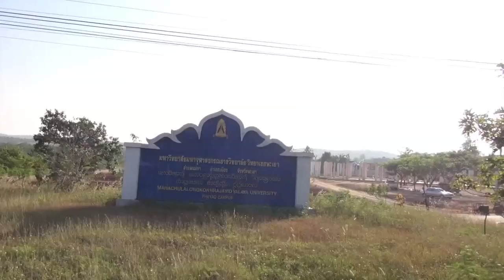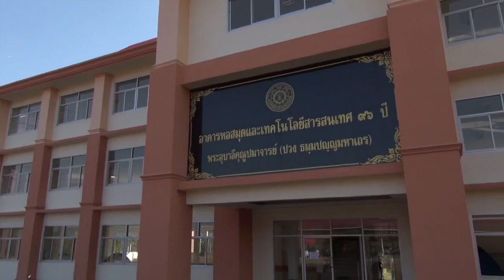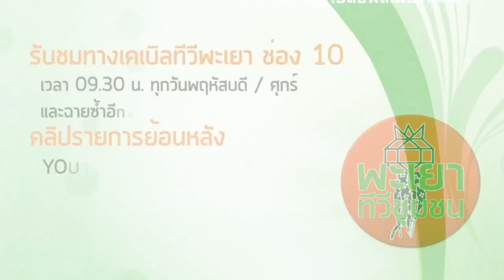มจร.พะเยาการศึกษาเพื่อสืบสานศาสนทายาท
ข่วงบ้านลานเมือง พะเยาทีวีชุมชน  นั่งสนทนากับพระครูศรีวรพินิจ  ผู้อำนวยการวิทยาสงฆ์ มหาวิทยาลัยมหาจุฬาลงกรณราชวิทยาลัย  วิทยาเขตพะเยา หรือ มจร. พะเยา มหาวิทยาลัยสงฆ์ที่เปิดโอกาสให้คณะสงฆ์ สามเณร และฆารวาสได้เข้าศึกษาระดับอุดมศึกษา  กว่ายี่สิบปีที่พะเยาและกำลังขยายพื้นที่ไปก่อสร้างในเขตตำบลแม่กา  อำเภอเมืองพะเยา ตรงข้ามมหาวิทยาลัยพะเยา